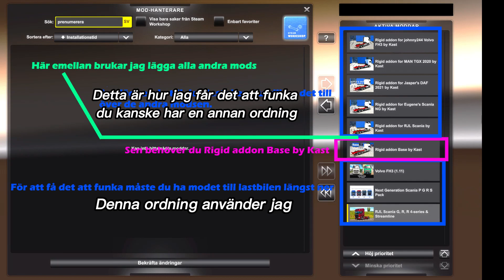Svarar på frågor om mods.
Mods